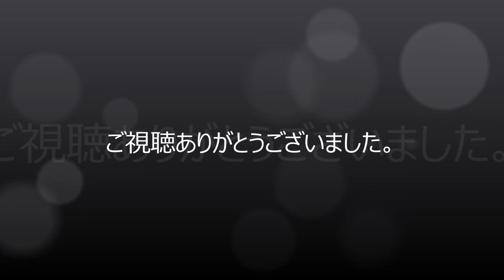サッカー 本田圭佑 ツイッター インスタ オフショット 集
サッカー日本代表の本田圭佑選手のオフショット集です！